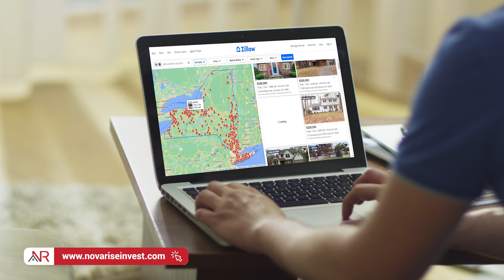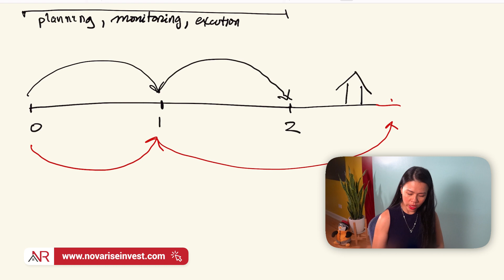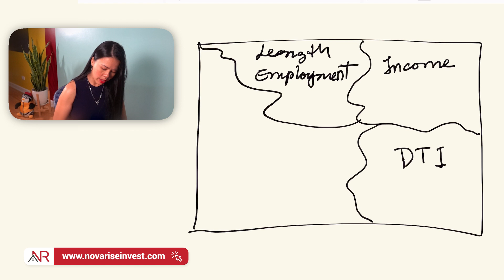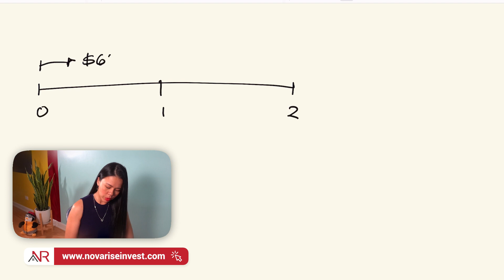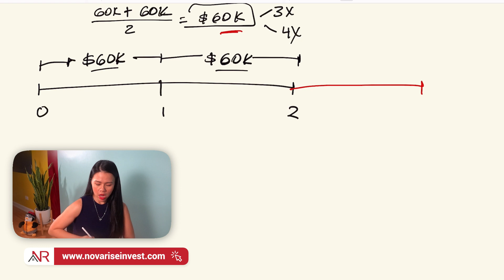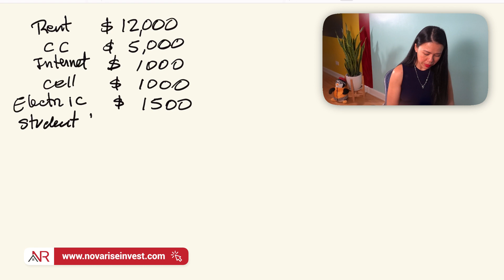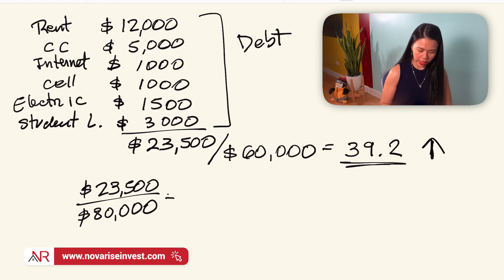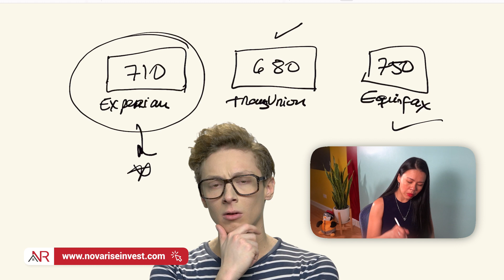Get Ready To Buy A House (What Banks Won't Tell You)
Are you preparing to buy a house? The process of buying a home or investment property may seem difficult, but it doesn't have to be. So don't worry, I'm here to help you. In this video, I share some of the most important things banks don't tell you about buying a home. This information can help make the process smoother and less stressful.

⏰ TIMESTAMPS
0:00 Get Ready To Buy A House (What Banks Won't Tell You)
0:24 How Is The Process To Buy A House - What To Take Into Account When Going To Buy A House?
2:37 How Banks Work When You Buy a House
3:21 Why Income Is Important When Buying A House
4:49 How Much Income Do I Need To Buy A House?
6:29 Planning When Buying a Home
6:41 Debts Vs Income - What Is Debt To Income Ratio
8:22 How to Reduce DTI
9:43 Credit Score When Buying a House
11:38 How Long Do I Have To Be At My Job To Buy A House?
12:01 How Much To Give Down On A House?

🧐 GOT QUESTIONS?